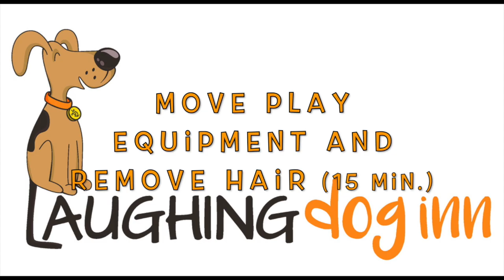weekly tasks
This video is about weekly tasks